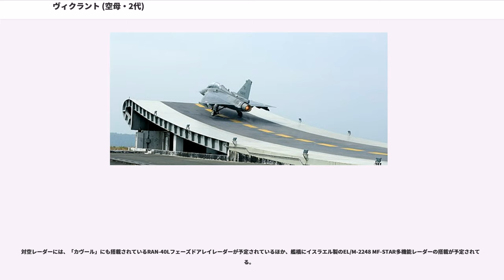ヴィクラント (空母・2代)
ヴィクラント (Vikrant) はインド海軍の航空母艦。現在インド海軍が推進しているADS(Air Defence Ship,防空艦)計画の1番艦でインド初の国産空母である。STOBAR空母であり、同級2隻を含めた計3隻の建造が予定されている。

艦名の「Vikrant」とは先代と同じくヒンディー語で「勇敢な」「強い」の意味である。艦のモットーも、先代から継承している。

元々「先代ヴィクラント」の後継艦として推進されていたが、1990年ごろに予算不足で立ち消えになった国産空母建造計画がベースである。建造計画が白紙になった後、先代「ヴィクラント」が退役しインドの保有空母が「ヴィラート」1隻のみとなった事による洋上航空兵力の低下を受け、建造計画を見直した上でADS（Air Defence Ship, 防空艦）計画として復活し、IAC-1（Indigenous Aircraft Carrier 1、国産空母1号）の計画名で建造されることとなった。

当初は満載排水量17,000トン程度の軽空母を建造する計画だったが、度重なる計画見直しにより最終的には満載排水量37,500トン（40,000トン説有り）の、通常動力型としては比較的大型の空母に拡大した。また当初、艦載機にはハリアー IIを想定していたが、後にMiG-29Kを搭載するSTOBAR方式の空母に設計が変更された。これはインド海軍のSTOVL機運用経験や「ヴィクラマーディティヤ」の導入経緯が影響していると言われている。

2005年4月11日からコーチの造船所で材料の切り出しが始まった。2008年に竜骨を据え付けて正式に起工する予定であったが、この時点で遅れ始め、2009年2月28日に起工式が開催された。起工後は、2010年進水、2012年就役を予定していたが、造船所のインフラが不十分な事や、ロシア製の鋼材の製作遅延による国産品への代替と生産ラインの用意、品質のばらつき、さらに減速ギヤボックスをはじめとする各種搭載機器の不調などにより、建造計画の大幅な遅延が発生している。2012年6月には、他の船の建造のためドックを空ける必要があり、建造途中でドックより引き出された。2013年8月12日に進水式が行われた。
しかし、この時点では飛行甲板などの艦上構造物はおろか船体後部も未完成であったため、隣の整備用ドックに移されて建造が進められ、2015年6月10日に改めてドックアウトした。以降、艤装作業が進められているが、当初326億1,000万ルピーだった建造費が2015年半ばに6倍の1,934億1,000万ルピーにまで高騰している。2014年には2019年の就役に延長され、2016年11月の会計検査院の見解では、完成に2023年まで延びる可能性が指摘されている。

「ヴィクラント」の設計は、イタリアのフィンカンティエーリ社の協力のもと行われた。同社は、イタリア海軍の「カブール」やイギリス海軍が建造中のクイーン・エリザベス級航空母艦の設計も行っており、これらの航空母艦に似たデザインとなっている。

主機は、LM2500ガスタービンエンジンを4基搭載する。なお、LM2500はインドでライセンス生産されたものを搭載する。

2007年10月時点における「ヴィクラント」の完成予想図によると船体左後方から右前方に向けて伸びる発艦用のレーンと、船体中央後方から左前方へ伸びるアレスティング・ワイヤーを備えた着艦用のアングルド・デッキがX字型に交差しており、他国の空母とは異なる珍しいレイアウトを採用している。インド海軍がなぜこのようなレイアウトを採用したのか不明だが、ヴィクラマーディティヤでも同じ配置を採用している。発艦用のレーンと着艦用のレーンが交差する場合、発艦と着艦を同時に行う事が困難になり、非常にタイトな航空管制が必要になるのではないかと懸念されている。なお、ロシア海軍と同様のヘリコプター発着スポットの塗装を6カ所に塗装している。

また艦首部分には傾斜角14度のスキージャンプ甲板が有り、エレベーターは右舷の艦橋前後に1基ずつ装備されている。しかし、第4世代機のなかでは中型のMiG-29Kがさらに主翼を折りたたんだ寸法に合わせてあるため、横幅が狭く搭載機の大型化に対応できない可能性が指摘されている。

艦載機は、MiG-29K艦上戦闘機20機とKa-28級艦載ヘリコプター10機を搭載する。

固定翼機は、MiG-29Kに加え国産のテジャスMk1の艦載型が予定されてい...